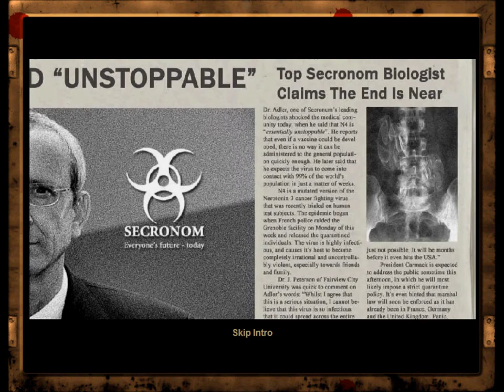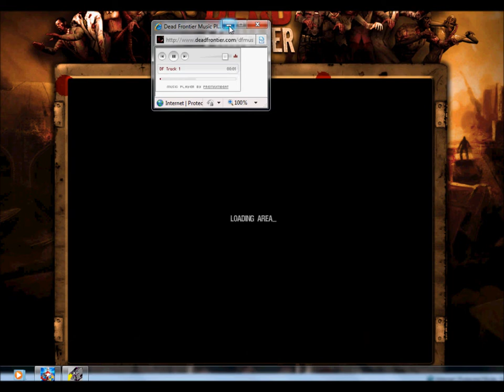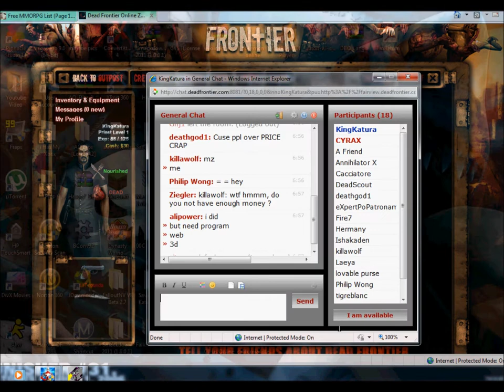Dead Frontier GamePlay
Dead Frontier is a free, web-based MMORPG (Massive Multiplayer Online Role Playing Game) that is operated by Jagged Blade Games. Neil Yates is the creator and developer of the game as well as an active player with his in-game character known as AdminPwn. Dead Frontier was released for open beta on April 21, 2008 and currently has over 800,000 registered users with several new accounts being created every day.

Dead Frontier offers both free and subscription content; subscription being entirely optional. Being free to play and available on a web browser, the game's creator is expecting it to grow rapidly into a popular MMORPG.